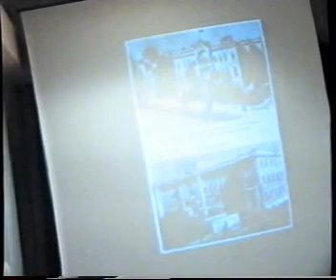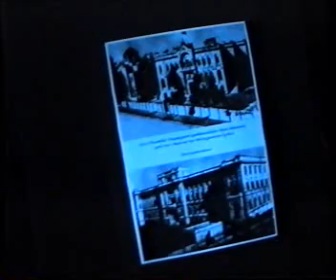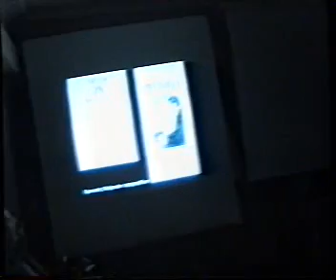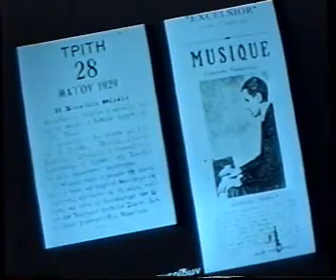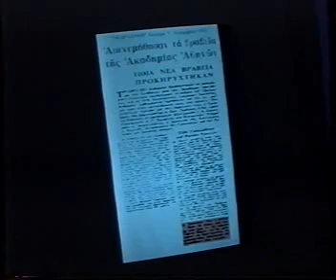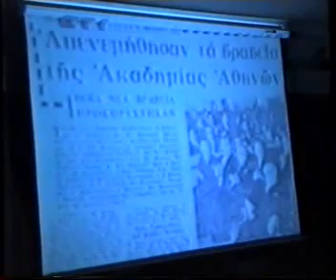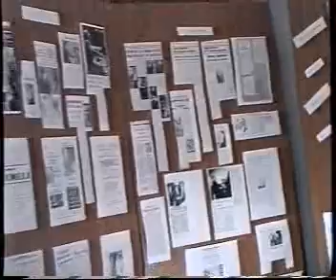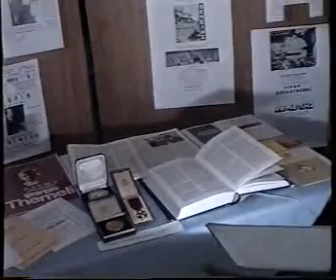ΣΥΝΔΕΣΜΟΣ ΑΙΓΥΠΤΙΩΤΩΝ ΕΛΛΗΝΩΝ VIDEOS (14) Αφιέρωμα στο Γιώργο Θέμελη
Στην προσπάθεια του Συνδέσμου για εμπλουτισμό της σελίδας του στο Youtube, τα μέλη και οι συνεργάτες του. μας στέλνουν παλιές εκδηλώσεις τις οποίες θα σας παρουσιάζουμε

20 Νοεμβριου 2000 (από το αρχείο του Ιούλιου Κέπρη)
Αφιέρωμα στο Γιώργο Θέμελη, τον Αιγυπτιώτη τυφλό πιανίστα και διεθνώς αναγνωρισμένο, που με την επιτυχία του για μουσικές σπουδές στο Ωδείο των Παρισίων, κατόρθωσε και αναπροσάρμοσε τον κανονισμό του να δέχεται και τυφλούς σπουδαστές.

Η εκδήλωση οργανώθηκε από τον ΣΑΕ.  Επιμέλεια της εκδήλωσης και παρουσίαση από τους ομιλητές:  Ιούλιος Κέρπης-Μάρω Φιλίππου και Edwad Parson, ερευνητή του έργου του Θέμελη.
Στην εκδήλωση παρευρέθηκε και η χήρα του μουσουργού κ.Θέμελη